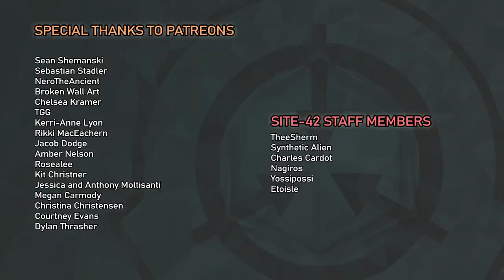SCP-5429: arm back you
Attributions